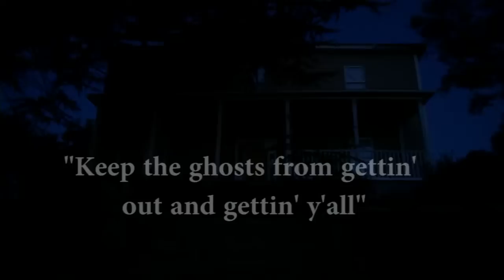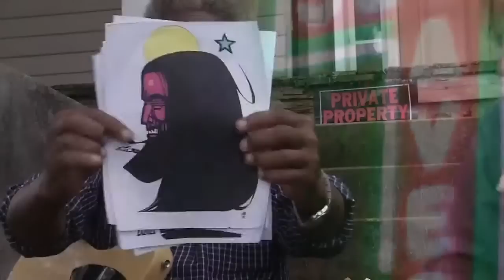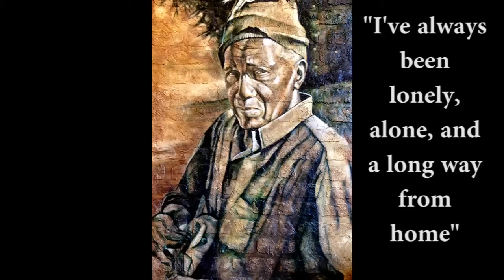Interview with a Wallflower- Otis White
A film by Ryan Nye